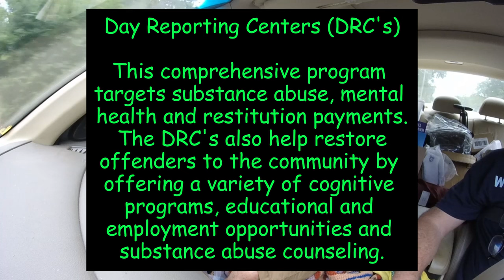Must Watch All 20 Minutes-You Will Be Glad You Did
Tier 1
   "PLAYERS"

-Laurie Kiddell
-Chrissy Reamer
-Lisa Matin

    Tier 2
  "ALL STARS"

-Loretta Vanriet
-Sondra Ramirez
-Justfedup47

-Mark Smith
-Jill Smith
-Gigi Golden
-Sharon Farrr
-Irish Girl23